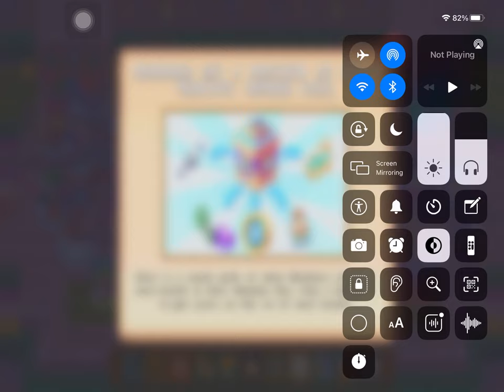Preview into the next month member B O X.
To the people. Who don’t have membership.